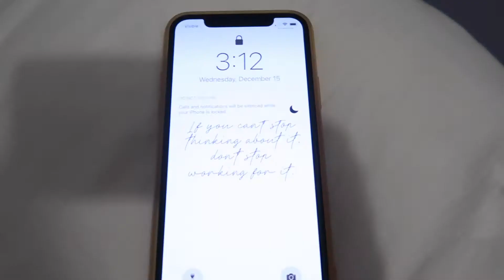TAMPA BOUND | MOVING VLOG #2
hey guys, happy New Years! I'm so sorry it took me so long to get around to posting this video, but I hope you're ready because all of the moving content/vlogs are coming! so stay tuned and make sure you're subscribed! I filmed the trip down to Florida with a few stops along the way and can't wait for you guys to see and follow along on my journey from Maine to Florida :) enjoy!!